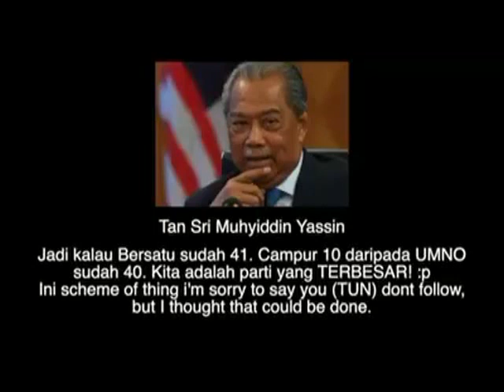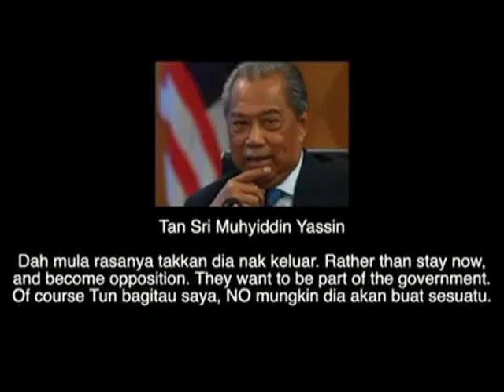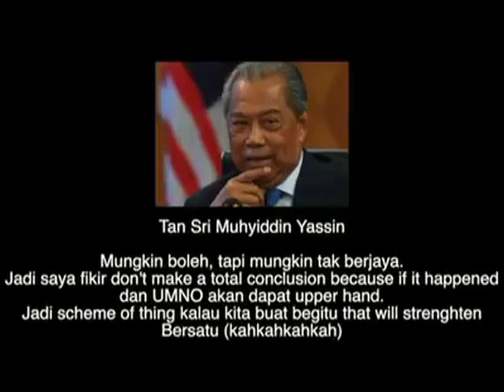Sesiapa Sahaja Memgkhianati UMNO Bala Sedang Menanti Mereka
Dengar dengan teliti perancangan Mahyudin dalam audio ini. Bagaimana Mahyudin memasang perangkap dan memerangkap MP UMNO dgn jawatan dan kedudukan.

Sedih bercampur marah bila dgr audio ni..!